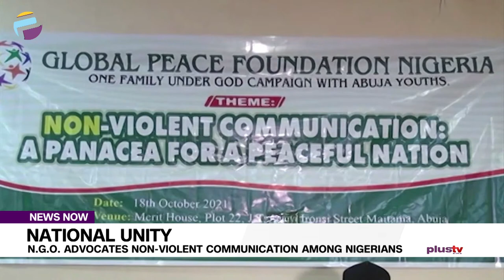N.G.O Advocates Non-Violent Communication Among Nigerians | NEWS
A non-governmental organisation, Global Peace Foundation is advocating non-violent communication as a means of ensuring peaceful coexistence amongst Nigerians.